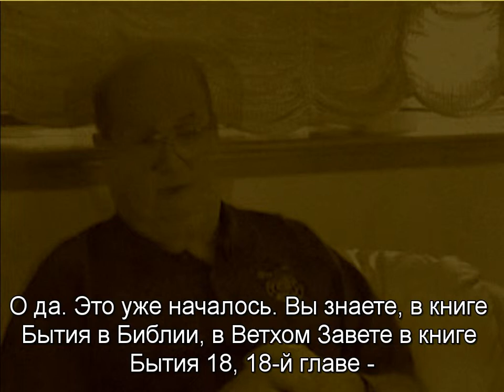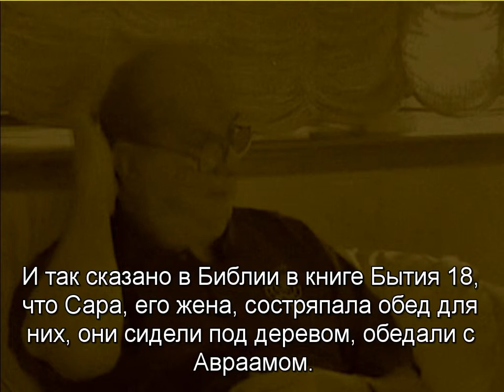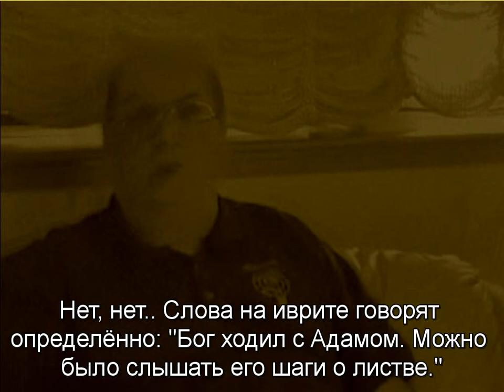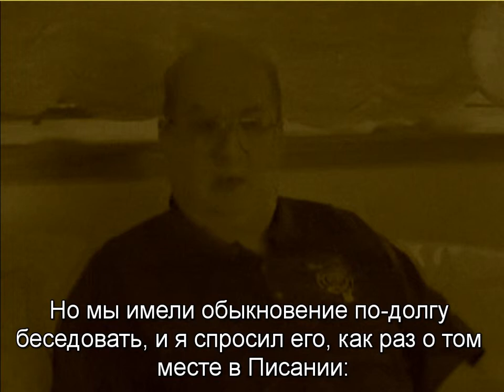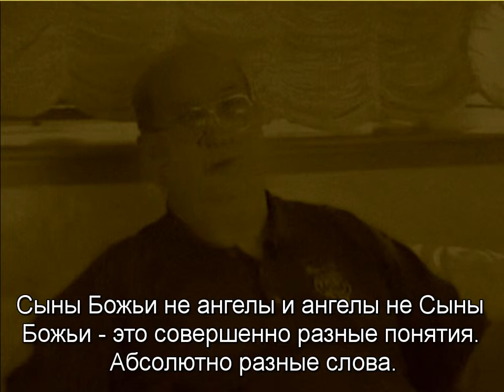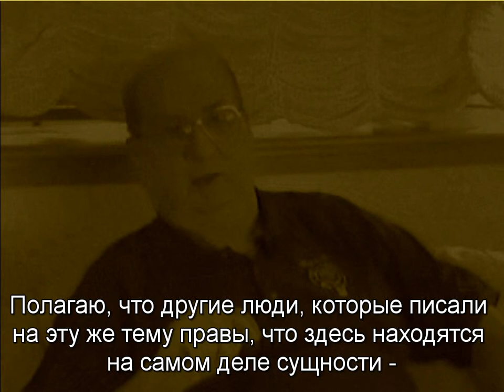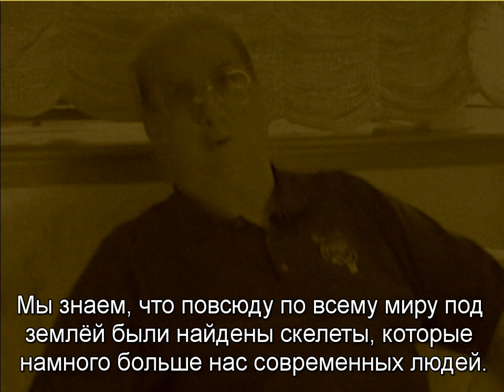Беседа с Джорданом Максвеллом: мир прошлого, настоящего и будущего? Библия.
Выдержка из Интервью с Джорданом Максвеллом.

В ходе разговора затративается Книга Бытия (Библия), глава 18, и крайне интересное трактование событий, описанных в ней.

Кто есть библейский Бог, Ангелы и их отличие от Сынов Божьих, кто говорил с Адамом, а также какие преобразования с точки зрения Джордана ждут нашу планету в будущем?

Оригинал: Английский язык.
Субтитры (к сожалению, с грамматическими ошибками их автора) на Русском языке встроены в видео.